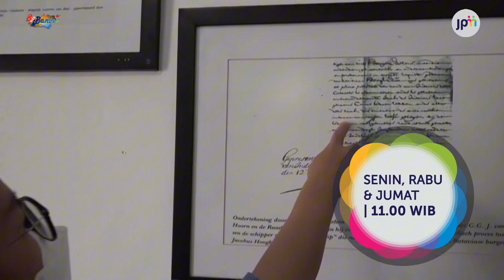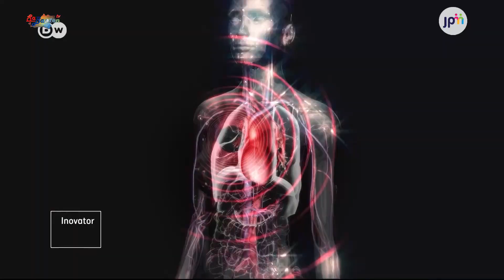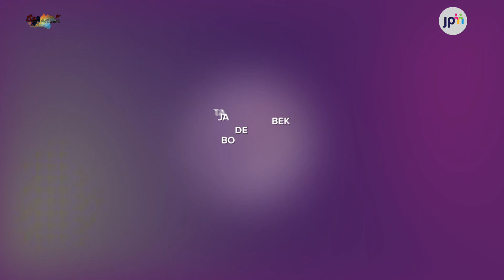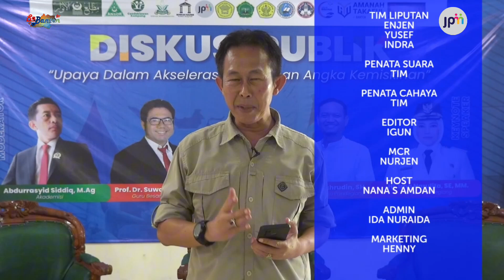DISKUSI PUBLIK - UPAYA DALAM AKSELERASI PENURUNAN ANGKA KEMISKINAN